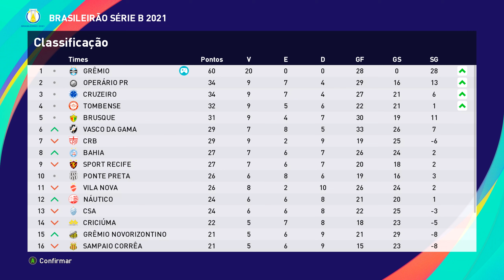eFootball PES 2021 (PC) ML #30 Criciúma x Grêmio | Brasileirão Série B | Rodada 20 | Temporada 1